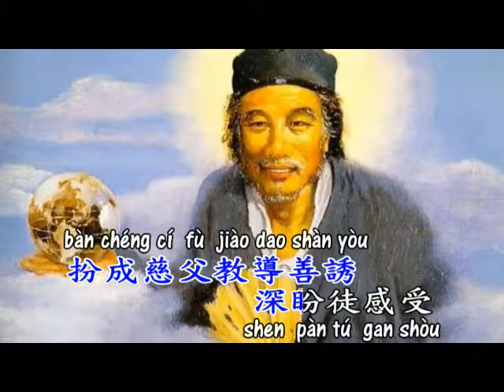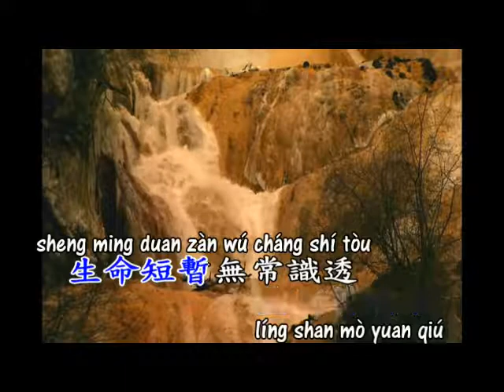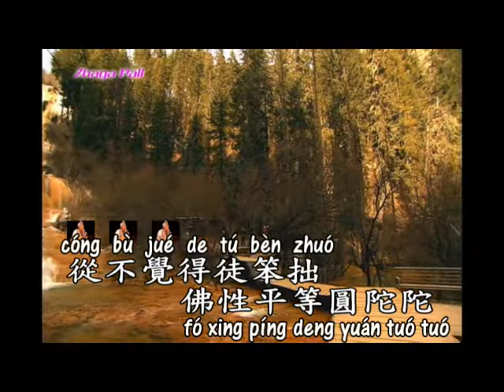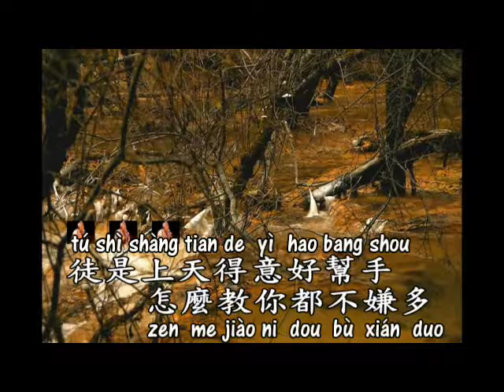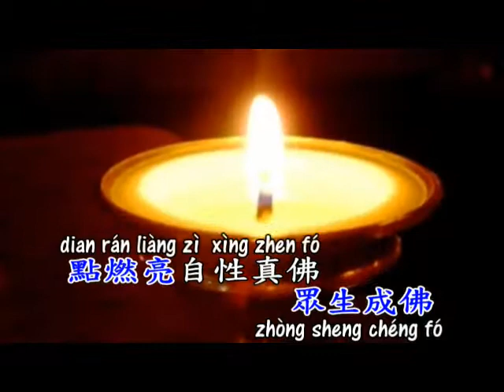小濟佛 pin yin